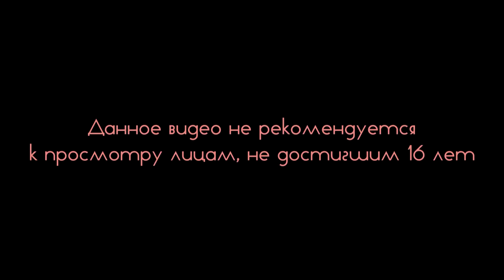Star Trek coop #3 Звездные войны, пиу пиу пиу!